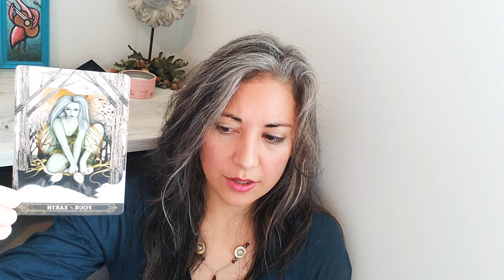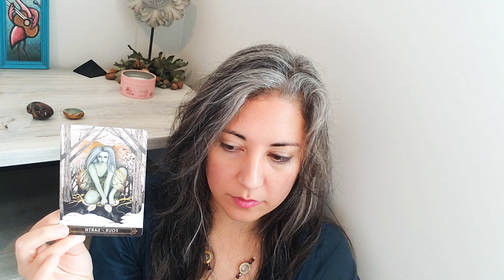"Your Best Words Forward" Today's Intuitive Inspiration Tarot Message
Did this reading speak to you? If you'd like to explore deeper, please rent the extended

Thank you, Beautiful Soul! 🌌🦋💜

If you'd like to explore some helpful tips and info about how your intuition works, rent the self-paced “Secrets of Your Intuition Course”

My name is Adriana and I offer clairaudient channeling and intuitive tarot. I have over 20 years personal experience on the spiritual path. Messages are delivered with a grounded perspective allowing you the space for growth. I am passionate about aligning you with your soul's timeless wisdom.